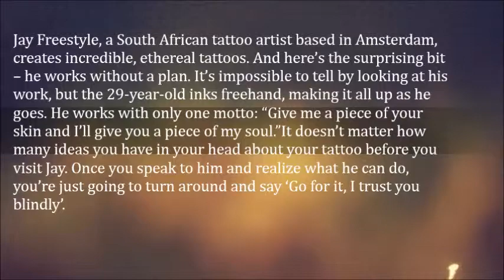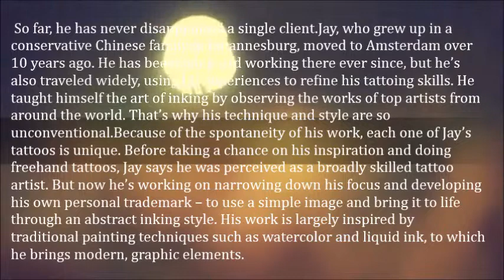Would You Let This Incredibly Talented Tattoo Artist Permanently Ink You Freehand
Jay Freestyle, a South African tattoo artist based in Amsterdam, creates incredible, ethereal tattoos. And here’s the surprising bit – he works without a plan. It’s impossible to tell by looking at his work, but the 29-year-old inks freehand, making it all up as he goes. He works with only one motto: “Give me a piece of your skin and I’ll give you a piece of my soul.”

It doesn’t matter how many ideas you have in your head about your tattoo before you visit Jay. Once you speak to him and realize what he can do, you’re just going to turn around and say ‘Go for it, I trust you blindly’. So far, he has never disappointed a single client.